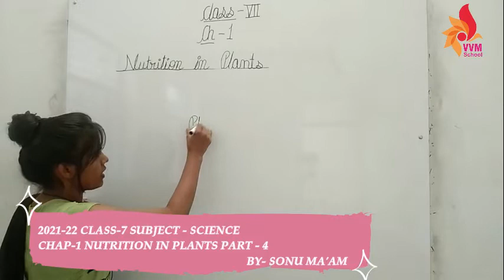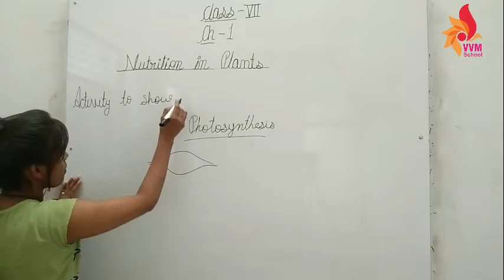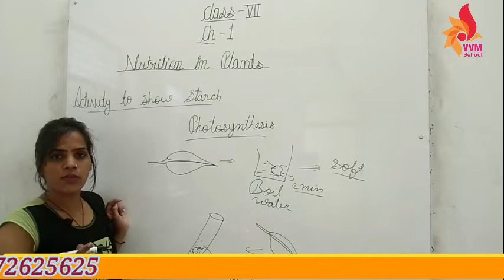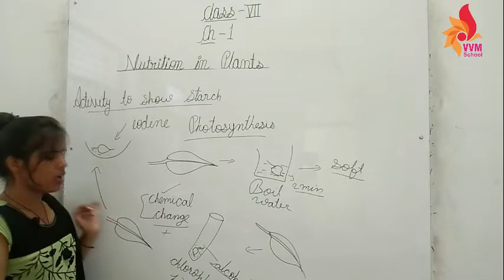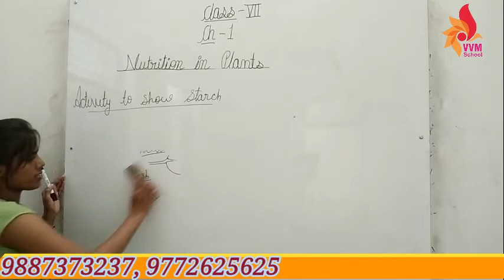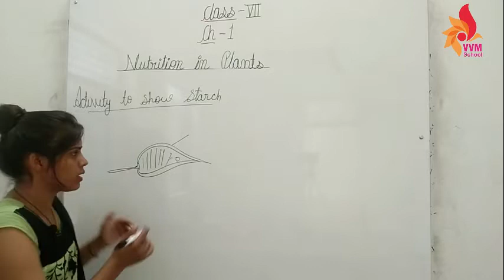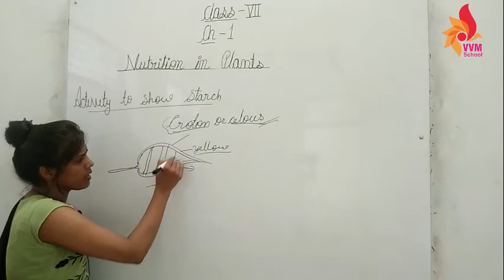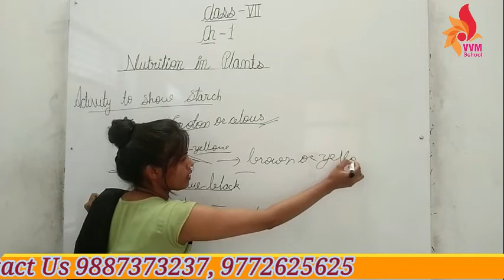2021 22 CLASS 7 SUBJECT SCIENCE CHAP 1 NUTRITION IN PLANTS PART 4